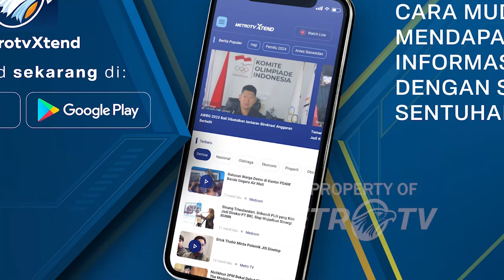Pengamanan Kawal Cagub Cawagub Sulsel Jelang Kampanye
MetroTV, Memasuki tahapan kampanye dalam pilkada serentak di Sulawesi Selatan, seperti diantaranya untuk pemilihan gubernur dan wakil gubernur sulawesi selatan. Polda Sulawesi Selatan, mengerahkan puluhan personil pengamanan melekat, VIP ke masing-masing calon gubernur dan wakil gubernur serta ke ketua KPU berikut Ketua Bawaslu Sulawesi Selatan, untuk melakukan pengawalan tehaap mereka, sepanjang tahapan penyelenggaraan Pilkada 2024 digelar.